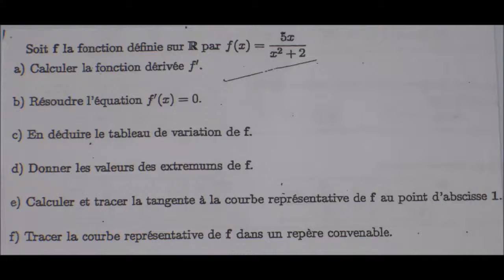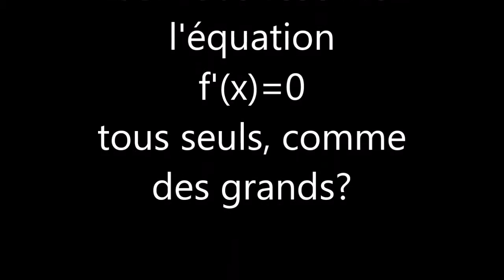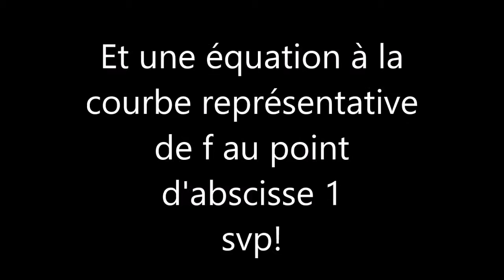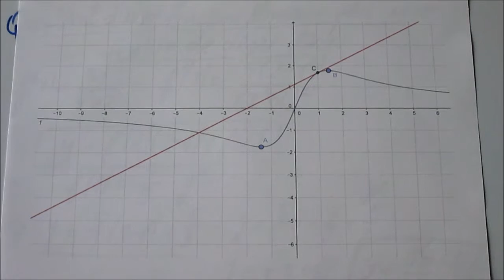233. Etude d'un quotient entre une droite et une parabole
Evidemment, on ne divise pas une droite par une parabole, cela n'a pas de sens ! Il s'agit d'étudier la fonction f(x)=5x/(x²+2).
Dérivée, équation, tangente, maximum et minimum, tout l'arsenal d'un élève normal de 1(E)S.